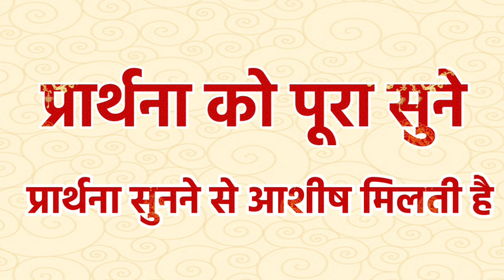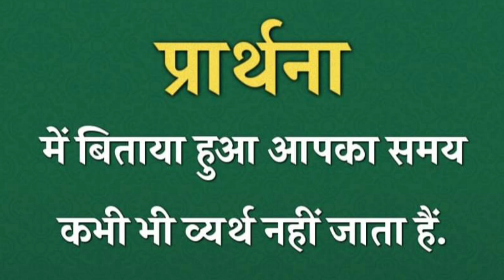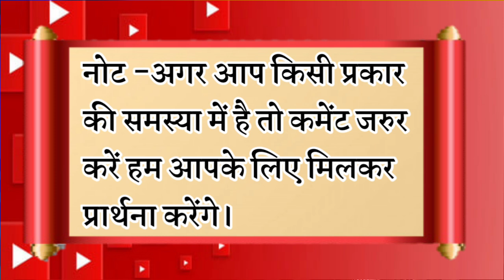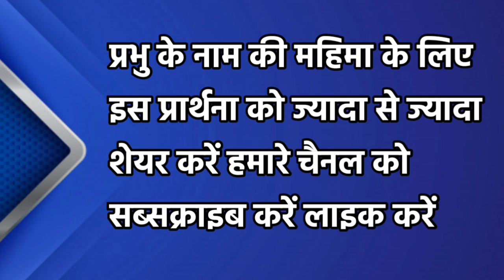आपका हर बिमारी दुर होगा | रात की प्रार्थना | Night Prayer | आज रात की प्रार्थना